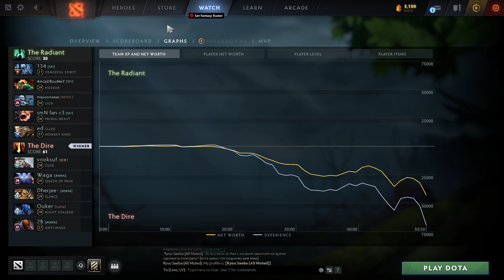Waga Queen of Pain - Dota 2 Pro Gameplay [Watch & Learn]